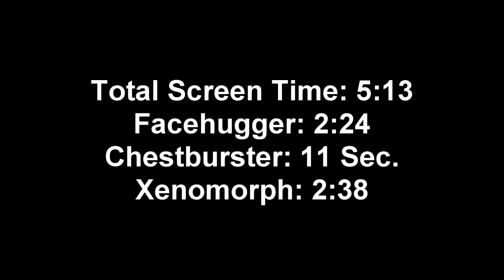ALIEN (1979) Xenomorph Screen-Time (FACEHUGGER, CHESTBURSTER, DRONE)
Theatrical Cut